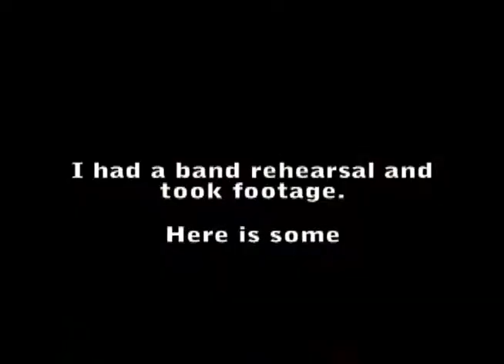Tie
I edited this about two hours ago, so now I can't remember what it was about. Find out when you watch it, I guess.